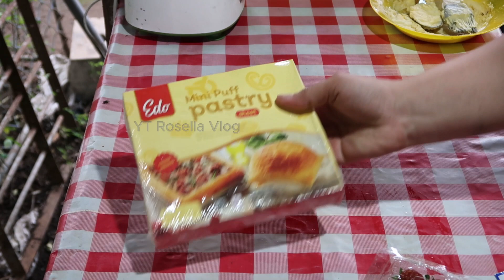TIMES LAPS PUFF PASTRY‼️😋